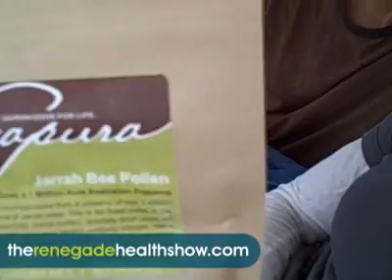Reflections on the Raw Spirit Festival 2009 #325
After an awesome weekend at the Raw Spirit Festival, we wanted to bring some of the cool stuff we learned to you...